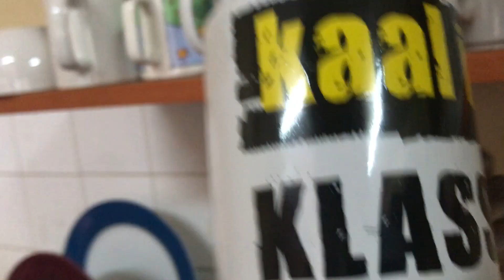THRIFT WITH ME //MODERN HOMES// KITCHENWARE/ HOME DECOR